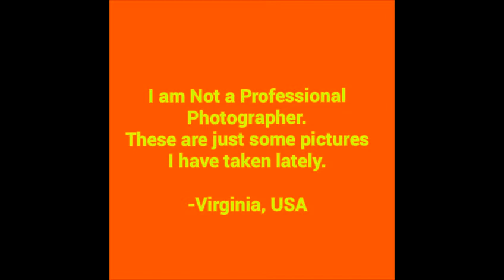My photos 2013